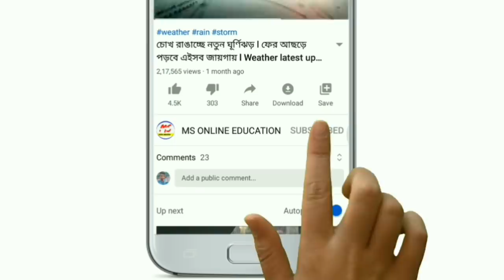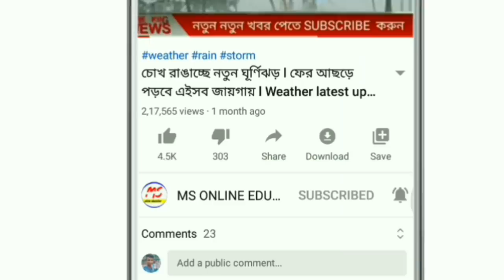আগামীকাল সকাল থেকে ১৩ টি জেলায় জাঁকিয়ে শীত সঙ্গে হাড়কাঁপানো ঠান্ডা ! Today weather latest update